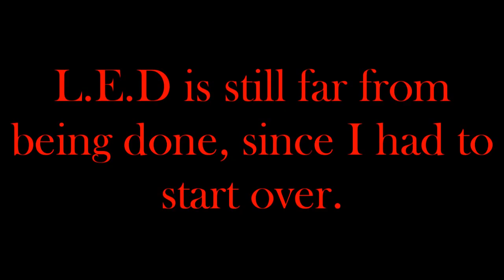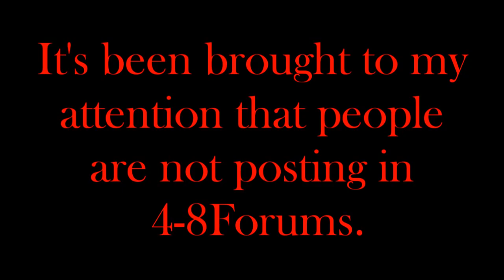4-8News - Vol 11: skool...yeh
And everybody that is already a part of the forums, please read this thread.

I'm working as much as I can to get some videos up, be patient! :) Love you all! ♥

Song: Fort Minor (PBBremix) instrumental by DJ Polar Bear

4-8Productions